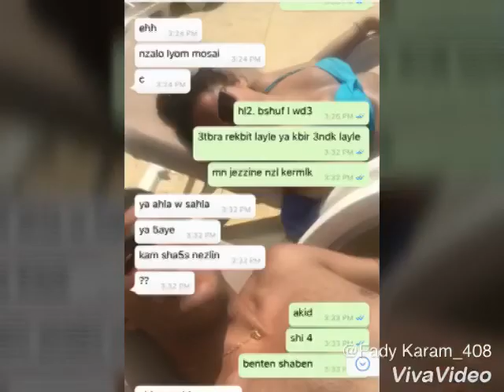Rashid Fouani Mouwwel 2018 موال حزين